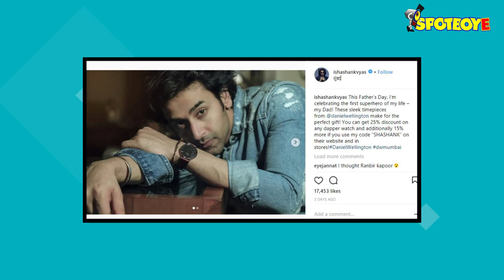‘Ditto Ranbir Kapoor’, Say Fans For This TV Heartthrob’s Latest Picture | SpotboyE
A lot of stars have their lookalikes and at times some stars find their lookalikes in other celebs. Here’s a perfect case of resemblance between Ranbir Kapoor and this TV actor...